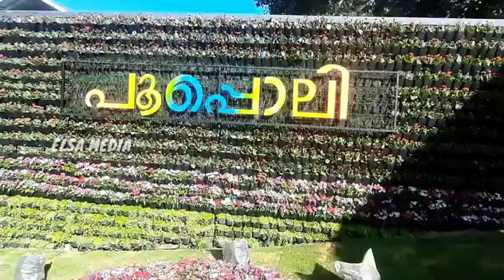പൂപ്പൊലി 2023 | Elsamedia/GeorgeKora/Ambalavayal pooppoli